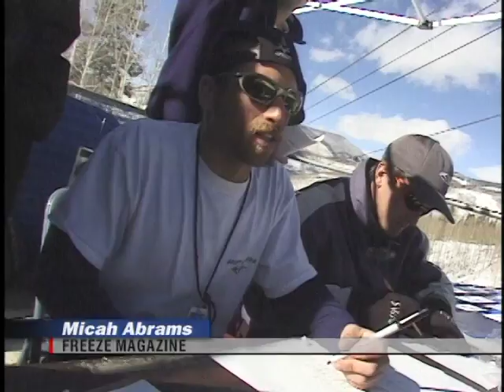1999 FreeSkiing Open H264 640x480 10Mbps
The 1999 US Open of Skiing from Vail, Colorado put on my Mike Jaquet and Micah Abrams of now defunct Freeze magazine. This was the second ever major ski slope style competition and featured switch take-offs  and landings and off axis moves that now look old school but were cutting edge back then. JP Auclair, JF Cusson, Vincent Doria, Philou Porier were the star and very, very  young Tanner Hall is featured as well.
The course was rough and but got the job done. I working on uploading the following year.